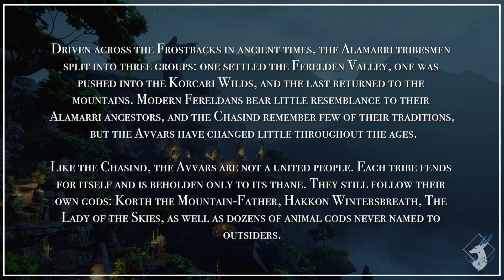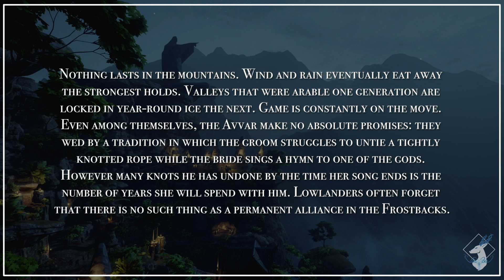{Codex-DAO} The Avvars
This DAO codex entry is found in the Village of Haven as a book.